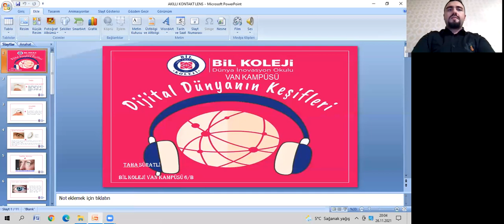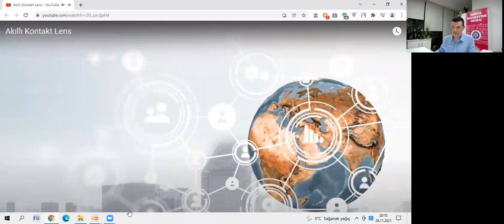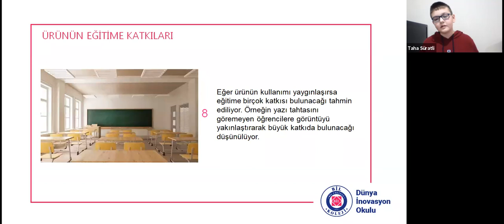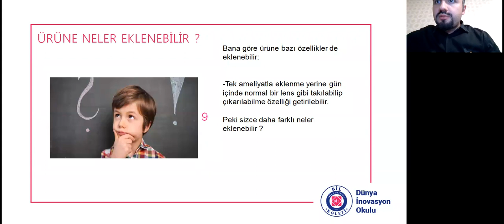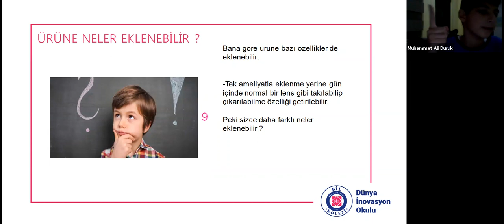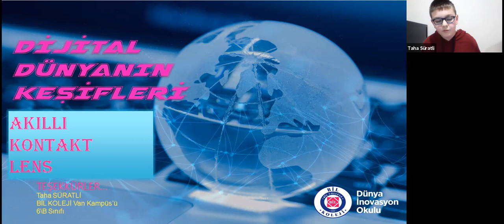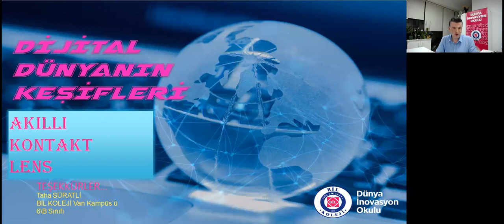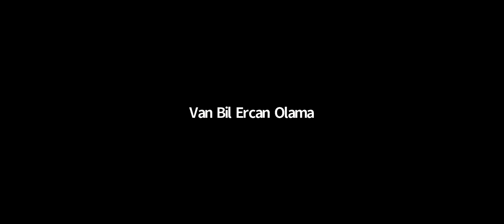11. Dijital Dünyanın Keşifleri Kasım Ayı Teknolojisi: Akıllı Kontakt Lensler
Dijital Dünyanın İnovasyon Okulu Vizyonu ile başta öğrencilerimize, öğretmenlerimize ve velilerimize gelişen teknolojiyi tanıtmak için hazırladığımız "Dijital Dünyanın Keşifleri":

Kasım Ayı Teknolojimiz:
📌 AKILLI KONTAKT LENSLER

🏢 Van BİL Koleji

🙋‍♀️Taha SÜRATLİ

🗓 26 Kasım 2021 Cuma
⏰ 20.00